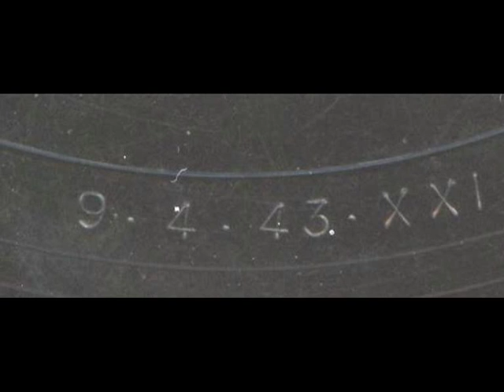SCHERZANDO SUL PIANOFORTE (Italian Swing of 1943)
Orchestra Cetra diretta dal Maestro Pippo Barzizza.
Recorded In Florence (Italy), on the 9th  April, 1943.
Band and Leader pics by courtesy of Wikipedia.